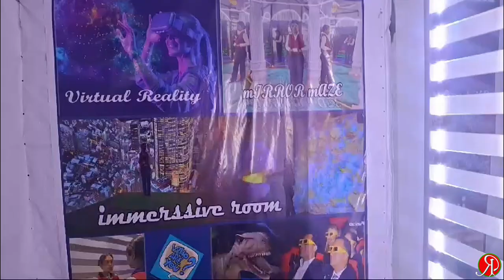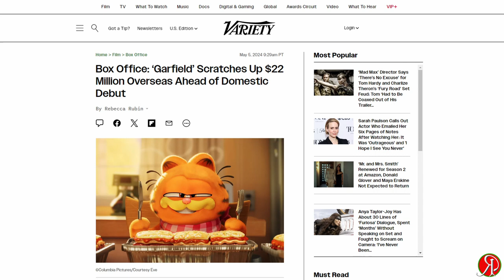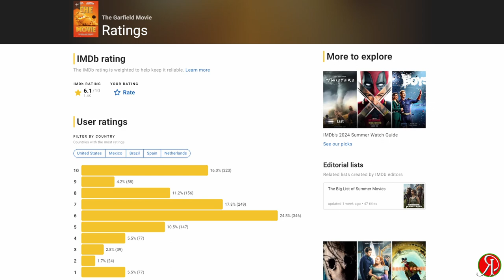The Garfield Movie Preview.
Garfield comic denchhena siam, Mark Dindal an a direct movie ahhian zinkawng hmuhnawm tak leh rinlawkloh thil tamtak a thleng.